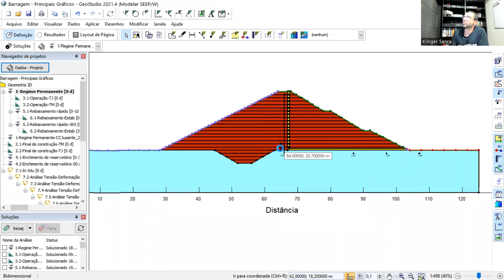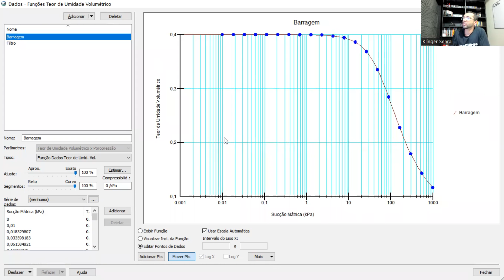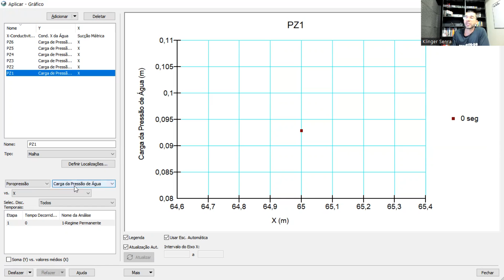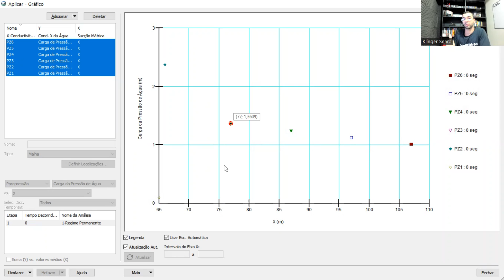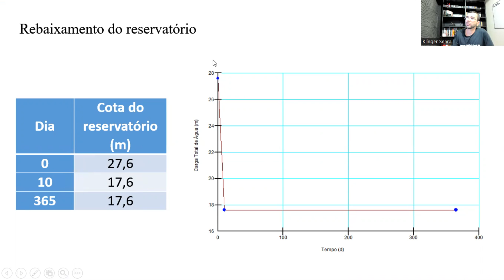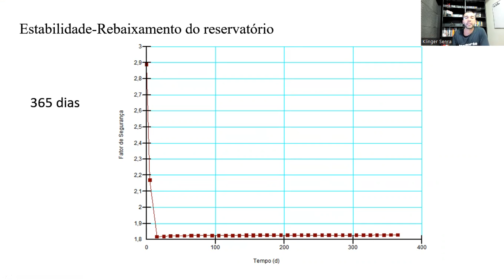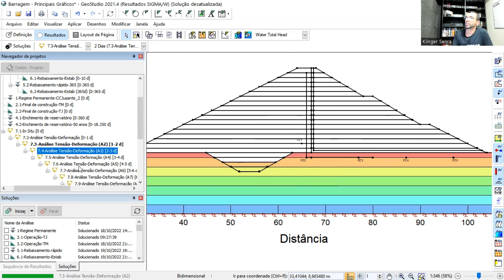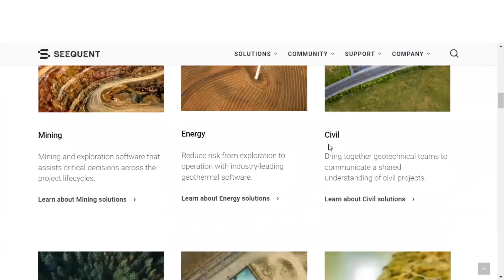GeoStudio - Principais gráficos em estabilidade de barragens [GEOTECNIA: ESTABILIDADE DE TALUDES]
Quais são os principais gráficos que nós podemos gerar no GeoStudio aplicados a análises em barragens de terra?

Gráficos de variação de poropressões e tensões podemos ser elaborados facilmente, além de variações de fator de segurança em função de incertezas em alguns parâmetros. Esses são apenas alguns exemplos e nesse vídeo você confere a interpretação desses e outros! Assista!

O GeoStudio, software oferecido para este conteúdo, pertence ao portfólio de Geotecnia da Seequent, a empresa Bentley para soluções de subsuperfície, patrocinadora neste vídeo.

Adicione no título do email a citação à nossa empresa PKS para que a Seequent saiba que você está entrando em contato por meio deste vídeo. 😉